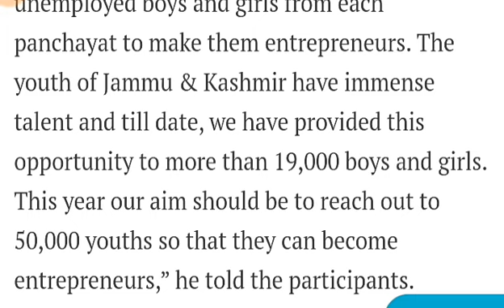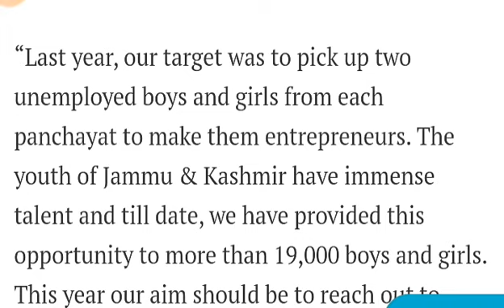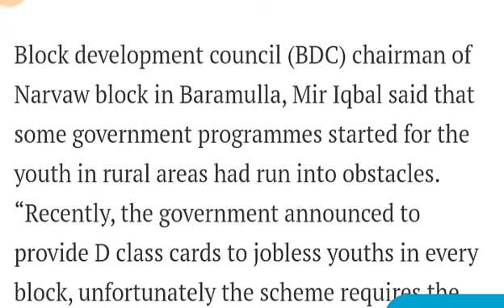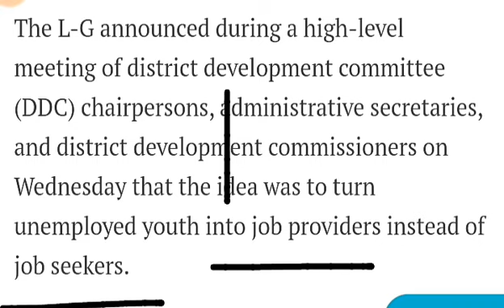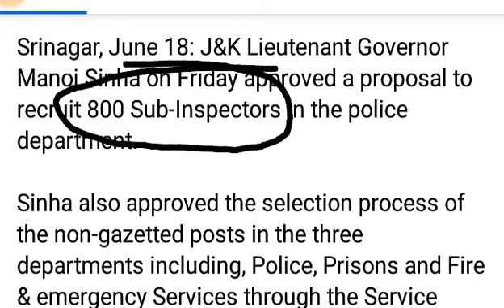50,000 Jobs in J&K | 800 Sub Inspector Vacancies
50,000 Jobs in J&K | 800 Sub Inspector Vacancies